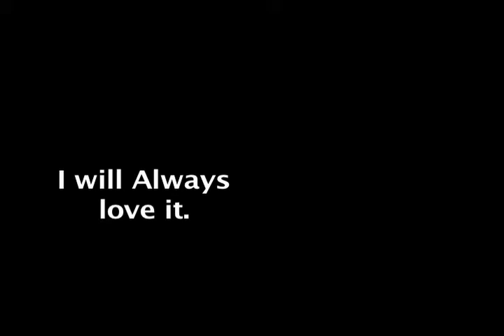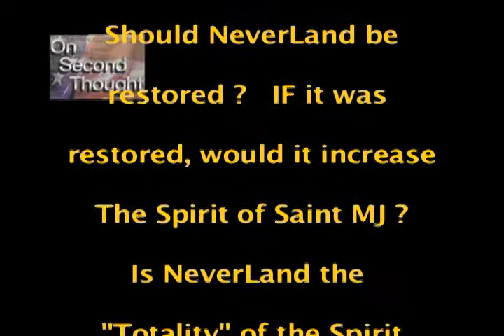"NeverLand IS ME" - MJJ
Qualora NeverLand essere ripristinato? SE è stato restaurato, sarebbe di aumentare lo spirito di San MJ? È NeverLand la "Totalità" dello Spirito di Saint Michael Jackson ...

En caso de ser NeverLand restaurado? SI era restaurado, sería aumentar El Espíritu Santo MJ?    Es NeverLand la  "Totalidad" del Espíritu  Saint Michael Jackson ...

Sollte Neverland wieder hergestellt werden? IF wurde sie restauriert, würde es erhöhen The Spirit of Saint MJ? Ist Neverland der "Totalität" der Geist von Saint Michael Jackson ...

Si NeverLand être restaurée? SI elle a été restaurée, serait-il augmenter le Spirit of Saint MJ? Est NeverLand la «totalité» de l'Esprit Saint de Michael Jackson ...

Ако Невърленд бъде възстановено? Ако беше възстановен, ще го увеличи Духът на Сейнт MJ? Дали Невърленд на "тоталността" на Духа на Saint Michael Jackson ...

Если NeverLand быть восстановлены? ЕСЛИ он был восстановлен, будет ли это увеличить Дух Сент МЮ? Является NeverLand "Совокупность" Духа Святого Майкла Джексона ...

ネバーランドが復元されるべきか？それが復元された場合、それは聖MJスピリットを高めるだろうか？ネバーランドは聖マイケル·ジャクソンの霊の「トータ」は...

梦幻岛应该可以恢复？如果它被恢复，它会增加圣MJ的精神？梦幻岛是圣迈克尔·杰克逊的精神的"总体性"...

Deve NeverLand ser restaurado? Se fosse restaurado, seria aumentar o espírito de São MJ? É NeverLand a "totalidade" do Espírito Santo de Michael Jackson ...

नेवरलैंड बहाल किया जाना चाहिए? यह बहाल किया गया है, यह सेंट एमजे की आत्मा में वृद्धि होगी? नेवरलैंड सेंट माइकल जैक्सन की आत्मा की "समग्रता" है ...